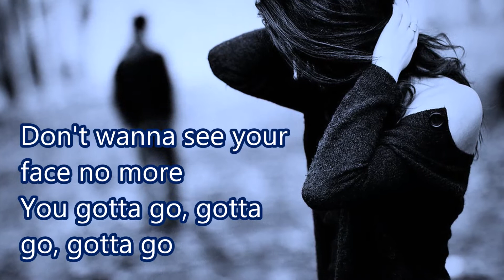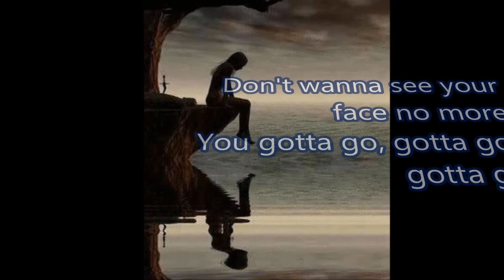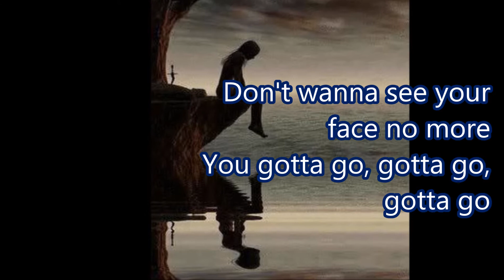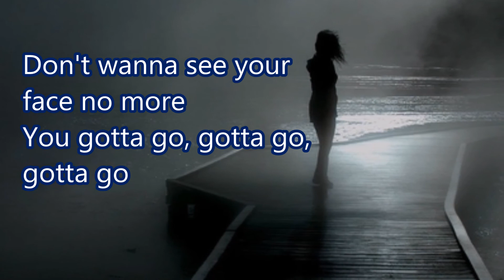Good Riddance - Denise Souder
Have you ever gotten out of a relationship and thought "Wow, dodged that bullet?" Well. this is for you.

So...here it is, y'all! The newest piece off of my new EP I've been working on for the past year. I hope you like it, and that you feel it was worth the wait. :)